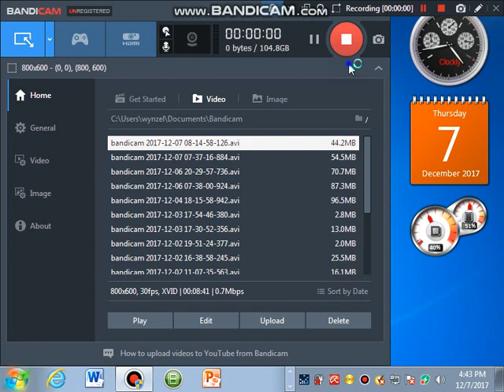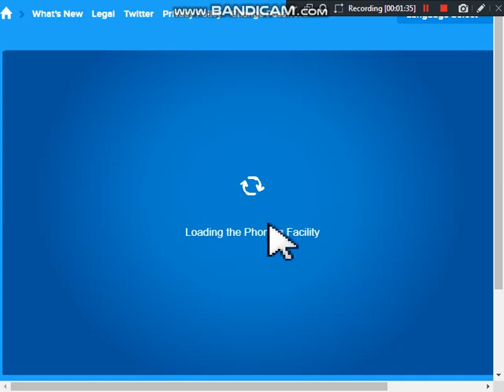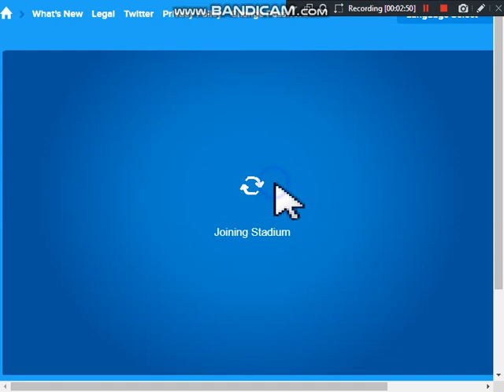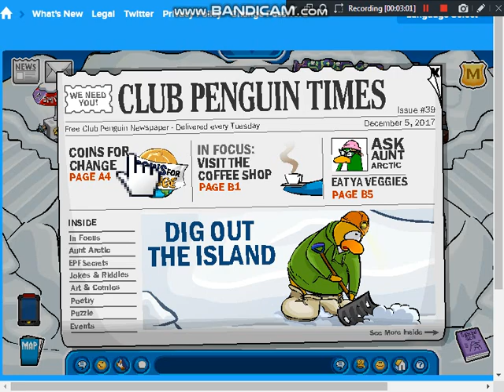The new pin location | club penguin rewritten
So thats the new pin location :) i hope it helped